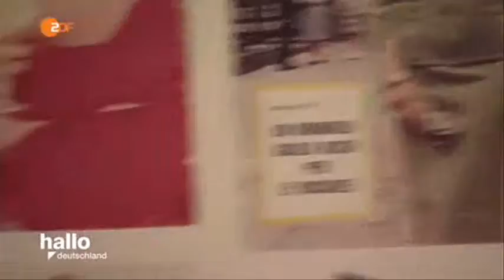29863 Pervomaisky GRT ZDF 160321 hde 436k p5v12 16 40